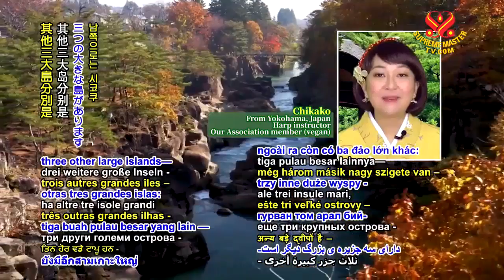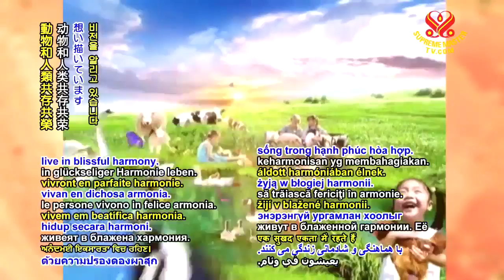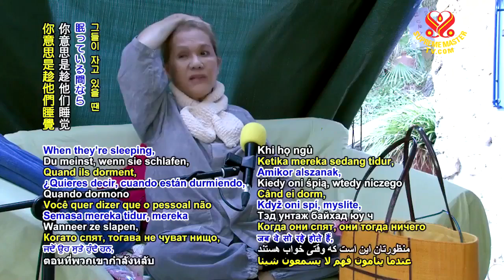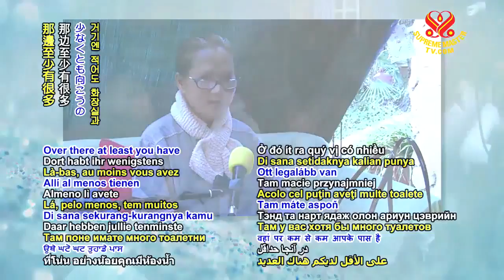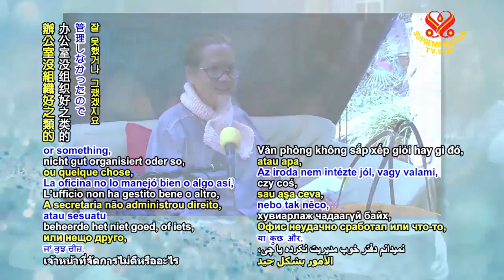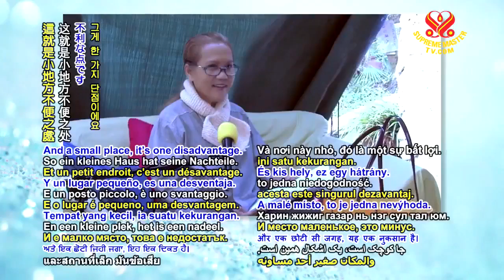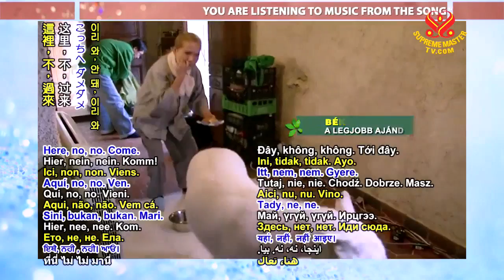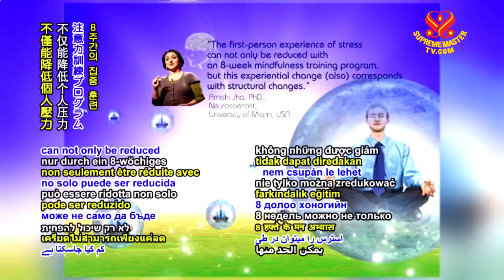EP ( 2/ 2 ) BMD Buddhis STORIES - The Brahmin with a Single Robe.